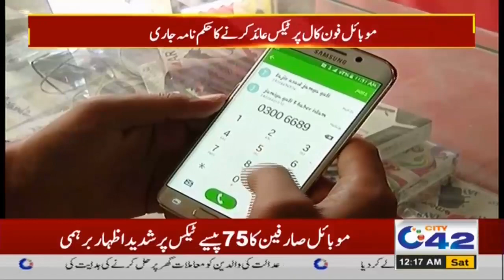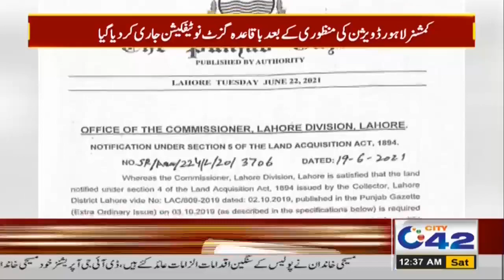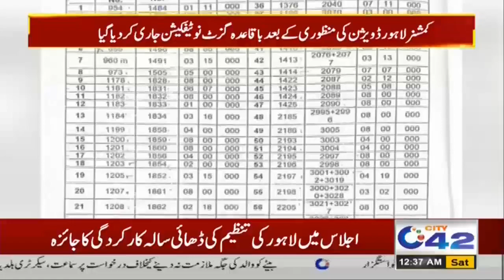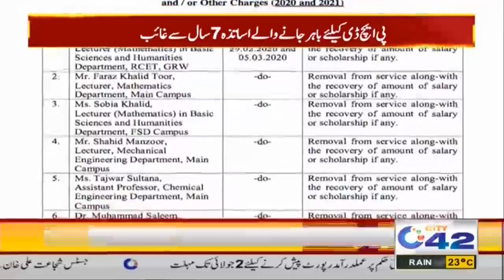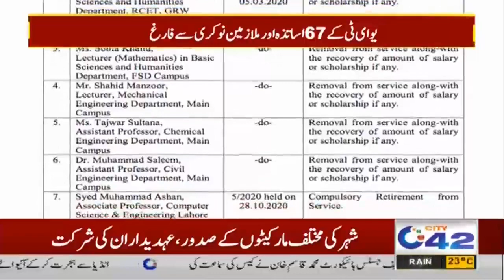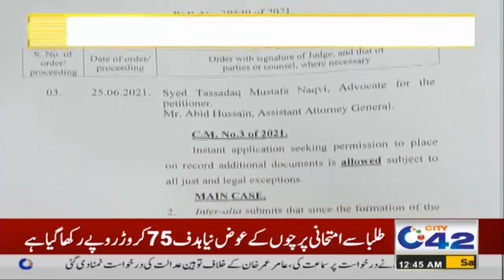12am News Bulletin | 26 June 2021 | City 42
12am News Bulletin | 26 June 2021 | City 42